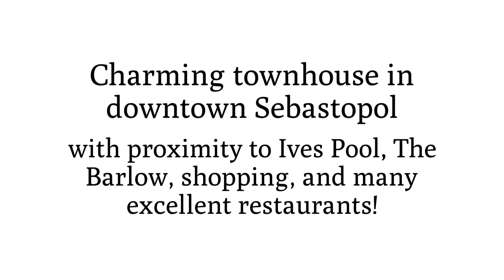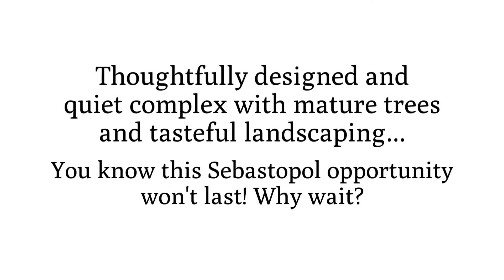7720 Bodega Ave. #24 ~ Sebastopol Townhome for Sale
7720Bodega24.com

Head West for Less!

Come home to your charming townhouse in downtown Sebastopol with proximity to Ives Pool, The Barlow, shopping, and many excellent restaurants. Step into a quaint eat-in kitchen with brand new range and dishwasher. Enjoy a cozy fire in the living room while looking out onto the deck, a perfect spot for restful afternoons framed by majestic redwoods. Upstairs you will find two spacious bedrooms, a full bathroom, and additional closet space. You'll benefit from plenty of storage and convenient parking with an attached one-car garage. New carpeting and paint throughout offer a fresh canvas. The quiet complex is thoughtfully designed, with mature trees and tasteful landscaping. You know this Sebastopol opportunity won't last! Why wait?